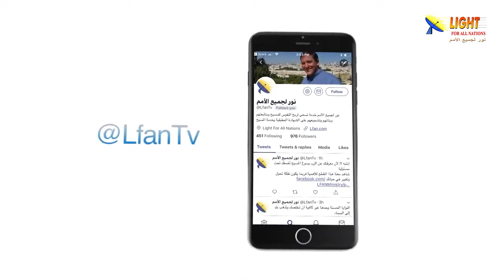478:10 ما هو الشيء الوحيد الذي يطلبه منا الرب يسوع المسيح؟